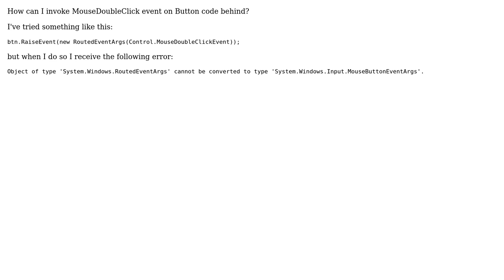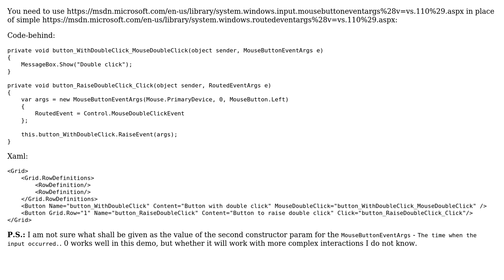How to invoke MouseDoubleClick on Button code behind?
With thanks & praise to God, and with thanks to the many people who have made this project possible! | Content (except music & images) licensed under CC BY-SA | Music | Images & others | With thanks to user user3154369 user Eugene Podskal and the Stack Exchange Network Trademarks are property of their respective owners. You are responsible for your own actions.